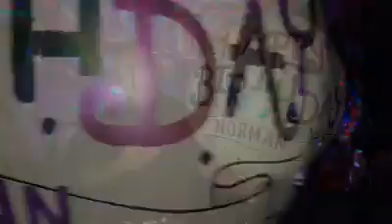Jolly Jivers, Orpington Ceroc, Norman Bday, January 13, 2019, Photo Slidshow one,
Collection of videos is mixture of Dancing, Zumba, Fitness, Games, Forties, Fun,
HunneyDragon, Game,